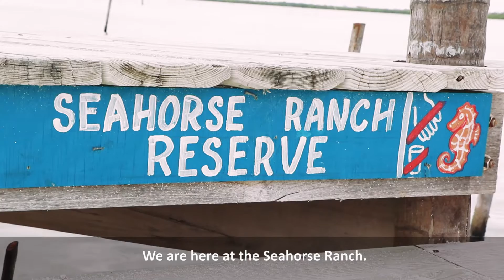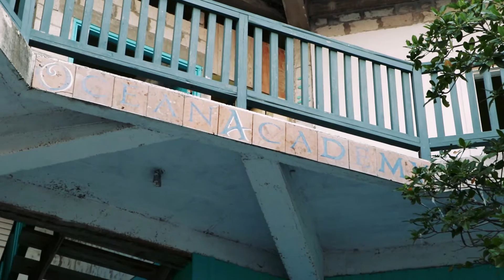Bike with Purpose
We visited Ocean Academy - in Caye Caulker, Belize - to learn about some of the awesome things they're doing for the island's kids...